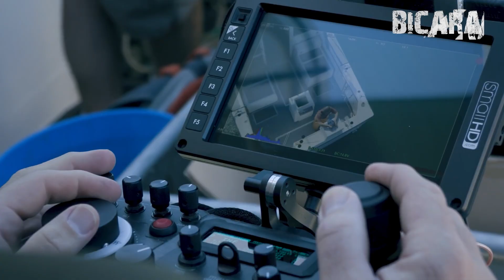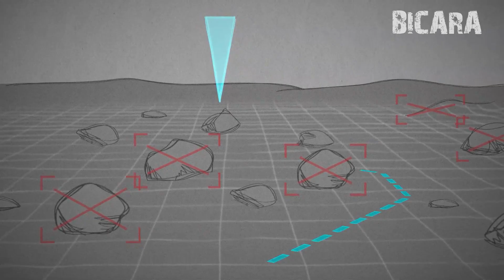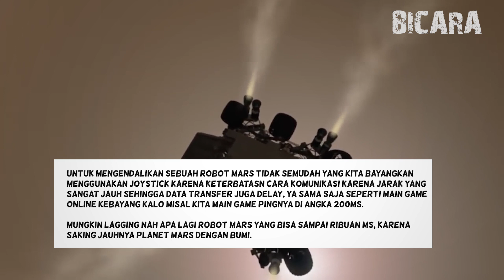CARA ASTRONOT MENGENDALIKAN ROBOT DI MARS!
Pernah engga kalian kepikiran, bagaimana caranya para astronot ini mengendalikan robot yang dikirim untuk menjelajah di mars ini.

apakah mengendalikan robot di mars sama seperti mengendalikan robot pada umumnya yang ada di bumi, atau menggunakan metode lain sehingga robot di mars bisa bergerak mengikuti perintah kita?

atau jangan jangan di kontrolnya menggunakan stik PS lagi? nah pada kesempatan kali ini kita akan membahas bagaimana caranya robot yang ada di mars ini di kendalikan penasaran dengan video yang satu ini saksikan sampai habis ok!